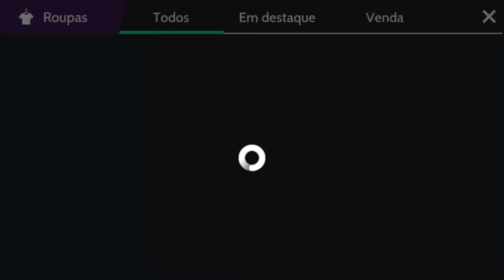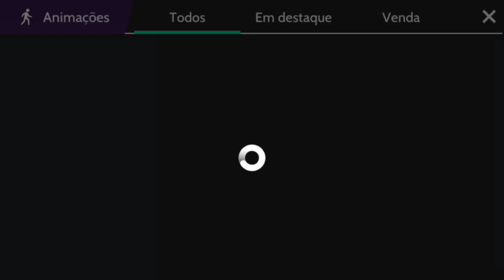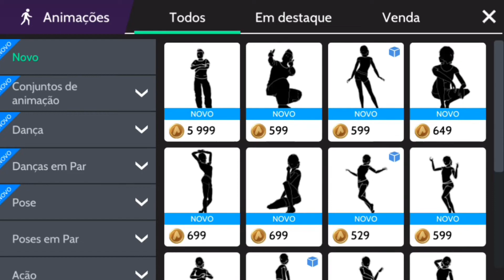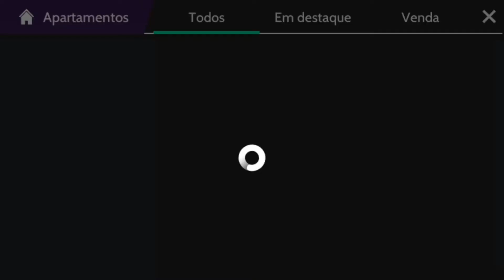Novo conjunto de animações impaciente Novidades do Avakin Life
🌟- Sobre o vídeo:
Nesse vídeo mostro as novidades do avakin life
Analisando as novidades